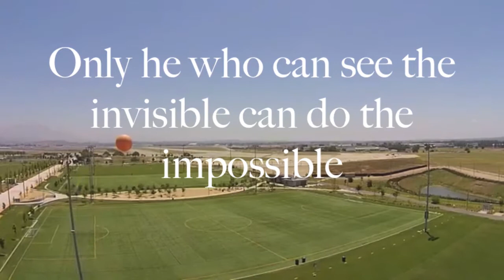Dario Salas goalkeeper ( HIGHLIGHTS)